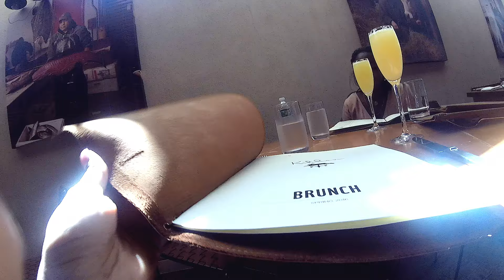Best Pancake Ever at David Burke Kitchen Restaurant in NYC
Today I am sharing a casual little vlog that I filmed with my go pro while brunching at the David Burke Kitchen Restaurant in NYC. This place is one of my favorite restaurants in NYC but it is on the fancy side, more expensive than what I usually go for. I will uploaded a full restaurant review very soon. I also share my outfit and other weird quirky stuff, hope you enjoy.

Deb

OUTFIT DETAILS
Skirt: Necessary Clothing
Off the Shoulder White Top: Necessary Clothing
White Mules: Forever 21
Watch: Aruba

MUSIC
Too Much by EvenS (Original Song - Mario, You Should Let Me Love You)